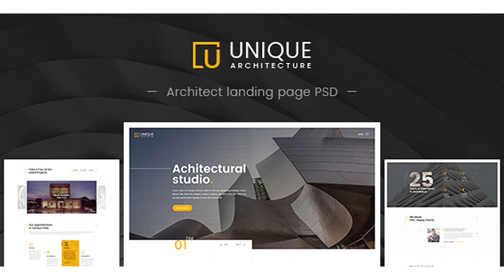Unique - Architecture & Interior PSD Template | Themeforest Website Templates and Themes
Unique is clean, elegant and modern Architect landing page PSD template. This is One Page PSD Template design for architecture, interior design and creative agency website landing page . It is designed with Unique concept, clean & modern Look. The FREE Google Fonts are uses giving good look the layout. Template Features: Designed based on Bootstrap 1170 Grid System Fully Layered Adobe Photoshop PSD files Well Organized Layers Easy customizable Photoshop (PSD) Layered files One page Unique layout Smart Object Clean, Modern & Unique Design 72 Dpi, Rgb FREE Google Web Fonts Easy to make html Fonts: Free Google Font used Poppins Icon Credits: images images Documentation documentation file included : (documentation.html) Note: All stock images are for preview purposes only and are not included in the download package
 Last Update 24 April 17 Created 24 April 17 High Resolution No Layered Yes Graphics Files Included Photoshop PSD, JPG Image Minimum Adobe CS Version CS3 Pixel Dimensions 1890x9720 Tags architect, architecture, building, construction, decor, elegant, furniture, house, interior, interiors, luxury, modern, planing, portfolio, trendy

download Unique - Architecture & Interior PSD Template | Themeforest Website Templates and Themes